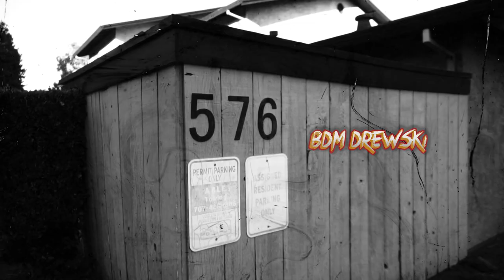BDM Drewski x SUI Jojo x Big Dough - Smoke [Music Video] Shot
BDM Drewski x SUI Jojo x Big Dough - Smoke [Music Video] Shot & Edited By @YngZayTV